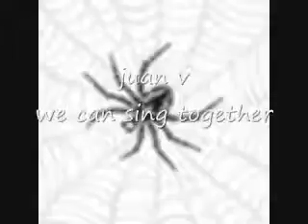juan v - we can sing together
juan v - we can sing together underground releases